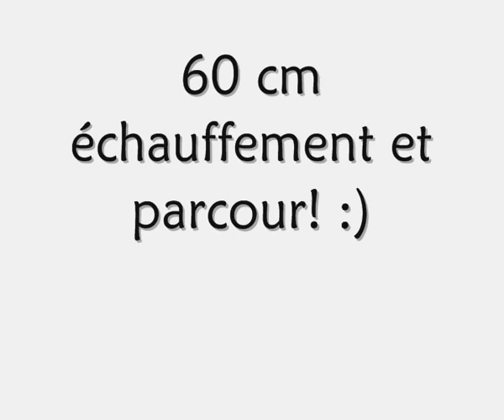Concours Melissa et MOi